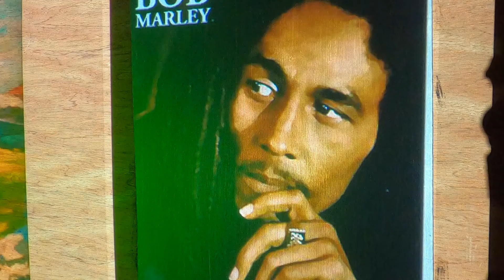painting Bob Marley time lapse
Quick oil portrait painting less of 4 hours